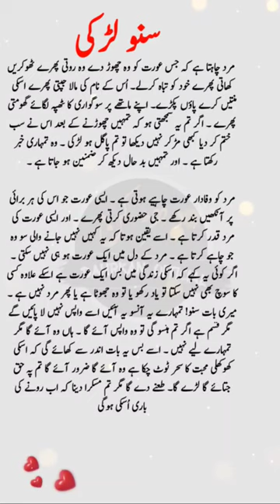Ab Rona Ni Hansna Hai Kunke Mard ko ...